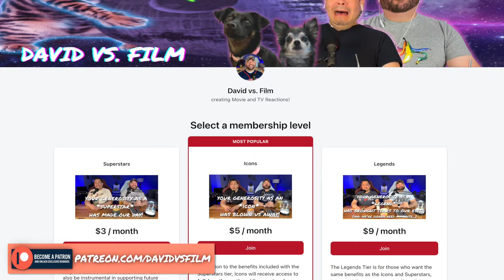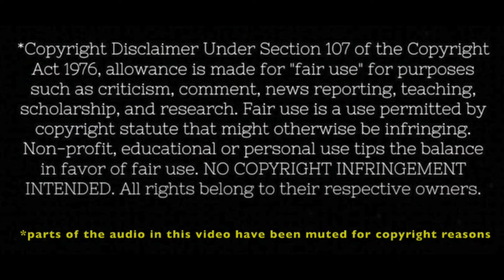American Reacts to TASKMASTER for the First Time! "MELON BUFFET"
I first came to know about Greg Davies when I watched a Best of Miriam Margolyes compilation from Graham Norton several videos back. I loved him immediately, and I got BIG recommendations for me to watch Taskmaster in the comments. So many of you said, "Oh- you have to watch Taskmaster," and now here we are! S1 E1 "Melon Buffet" :)

Greg Davies
Alex Horne
Roisin Conaty
Tim Key
Romesh Ranganathan
Frank Skinner
Josh Widdicombe